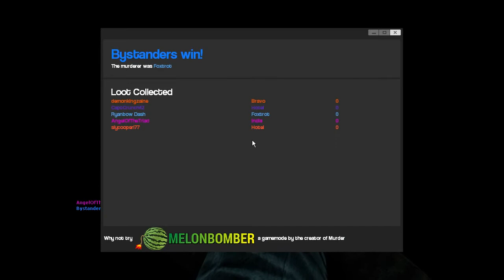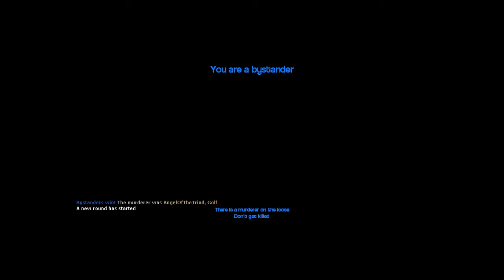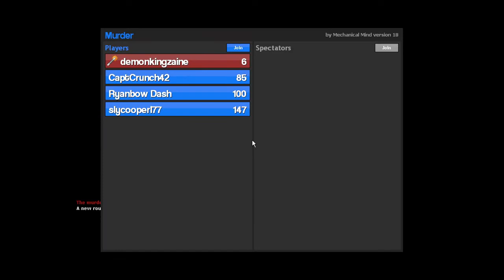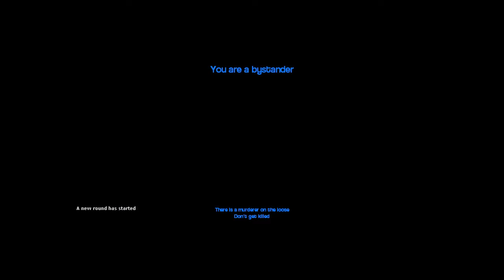Let's Play Murder | Part 6 | The Purge Continues...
Join us as we try to figure out which one of us is a cold, bloody, thirsty killer--er, Murderer in this intense, yet hilarious Garry's Mod game mode. Enjoy! Brohoof!

SlyCooperRawks
Steam: RyanRawks